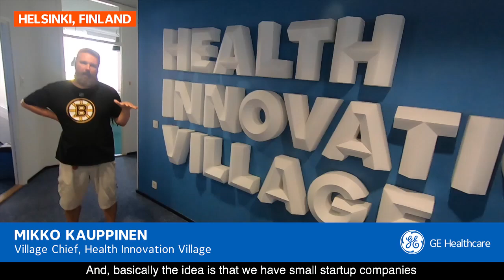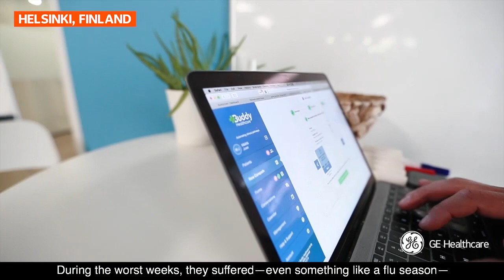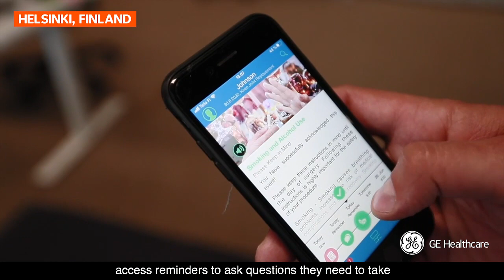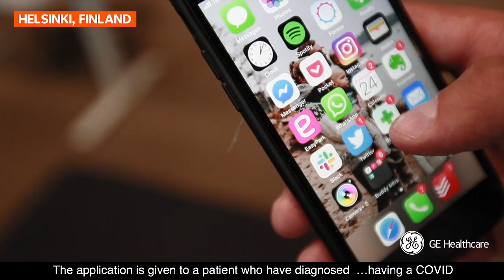Behind the Technology - Ep. 3: Health Innovation Village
Innovation comes in many shapes and sizes. GE Healthcare is leading disruptive partnerships with cutting-edge start-ups in Helsinki. Mikey Kay visited Mikko Kauppinen and Jussi Määttä to learn how these small businesses are bringing big ideas to healthcare.